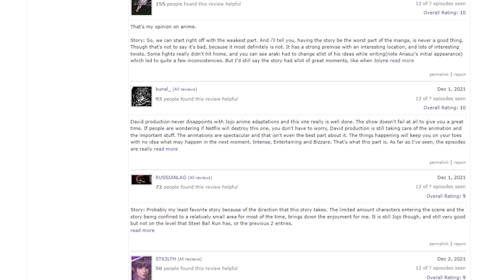Đừng Vội Đánh Giá JoJo Stone Ocean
Kịch Bản: Elias
Voice: Hoài Thu
Editor: Elias

✪ Kênh Youtube trực thuộc hệ thống W2W Studio!